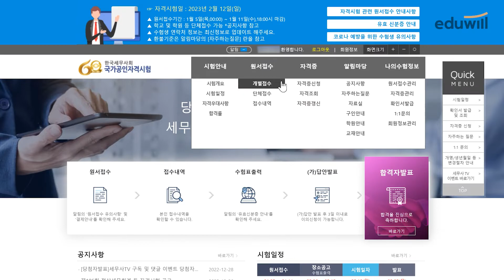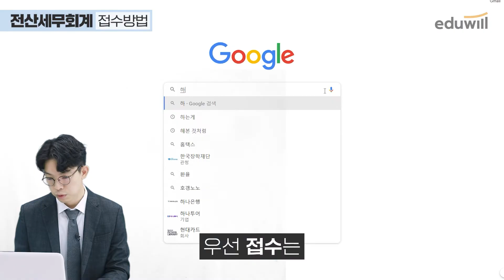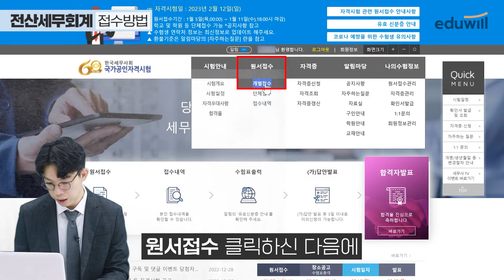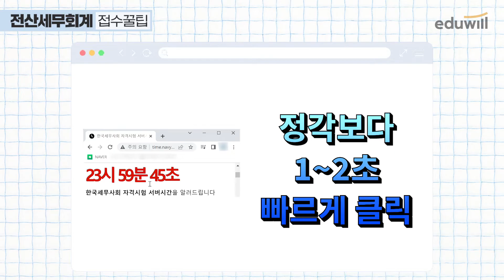전산회계 접수 난이도 극악이라구요?😱 직접 해봤습니다｜전산세무회계 원서접수 성공 꿀팁｜김용호 회계사｜에듀윌 전산세무회계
전산회계1급 접수가 그렇게 어렵다는데..😥
그래서 에듀윌 PD도 도전해 봤습니다!
👀결과는.. 성공? or 실패?

사이트 먹통, 무한 로딩, 접수 실패 등
어마 무시한 후기에 더 이상 두려워 마세요!

용호쌤이 전산세무회계 원서접수 방법과
상세한 꿀팁까지 알려드립니다!